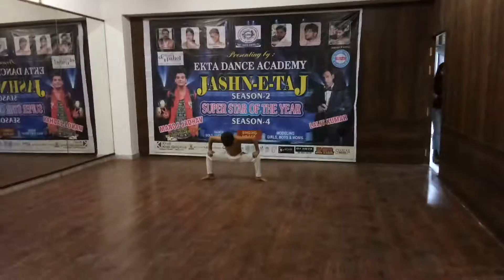Singham dance by manthan pathak Choreografy by vijay rajput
Choreography by vijay rajput